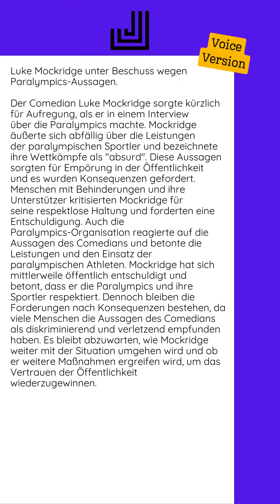09.09.2024 - Luke Mockridge unter Beschuss wegen Paralympics-Aussagen...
Der Comedian Luke Mockridge sorgte kürzlich für Aufregung, als er in einem Interview über die Paralympics machte. Mockridge äußerte sich abfällig über die Leistungen der paralympischen Sportler und bezeichnete ihre Wettkämpfe als "absurd". Diese Aussagen sorgten für Empörung in der Öffentlichkeit und es wurden Konsequenzen gefordert.  Menschen mit Behinderungen und ihre Unterstützer kritisierten Mockridge für seine respektlose Haltung und forderten eine Entschuldigung. Auch die Paralympics-Organisation reagierte auf die Aussagen des Comedians und betonte die Leistungen und den Einsatz der paralympischen Athleten.  Mockridge hat sich mittlerweile öffentlich entschuldigt und betont, dass er die Paralympics und ihre Sportler respektiert. Dennoch bleiben die Forderungen nach Konsequenzen bestehen, da viele Menschen die Aussagen des Comedians als diskriminierend und verletzend empfunden haben. Es bleibt abzuwarten, wie Mockridge weiter mit der Situation umgehen wird und ob er weitere Maßnahmen ergreifen wird, um das Vertrauen der Öffentlichkeit wiederzugewinnen.